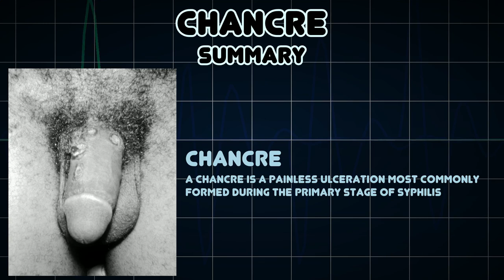Chancre (Medical Symptom)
Possible causes of Chancre (Medical Symptom)

A chancre is a painless ulceration most commonly formed during the primary stage of syphilis